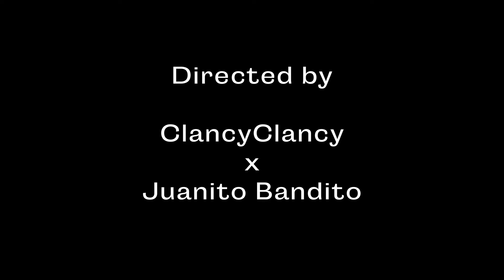JASON LAW - 1970'S HERON FLOW (PROD BY JASON LAW)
THE INTRO TO JASON LAW'S DEBUT LP ENTITLED HERON
DROPPING THIS SUMMER 2022

SHOT BY CLANCYCLANCY